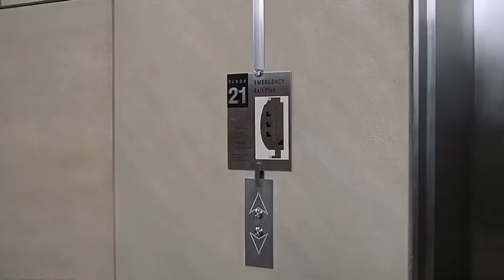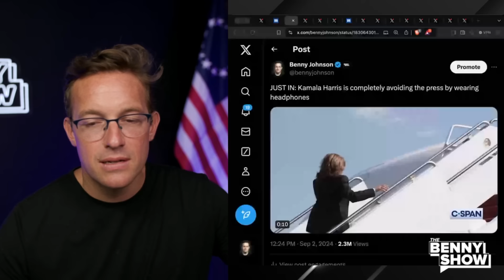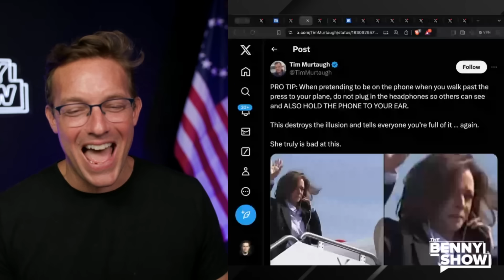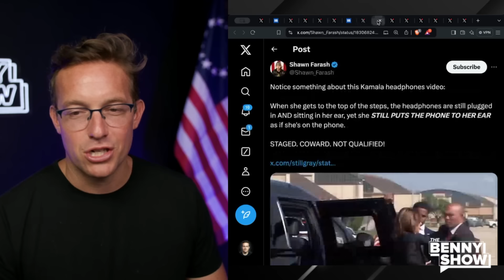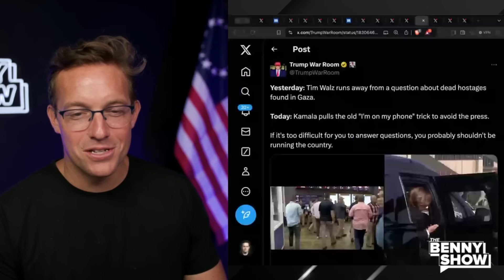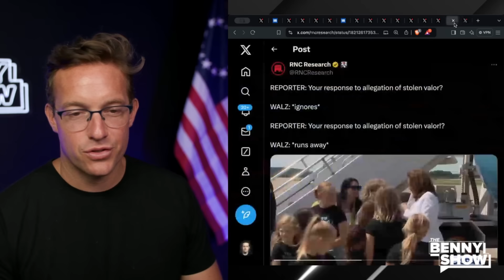🚨 Kamala CAUGHT! FAKES Phone Call with Wired Headphones to HIDE From Press | HUMILIATING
Everything Kamala Harris does is fake